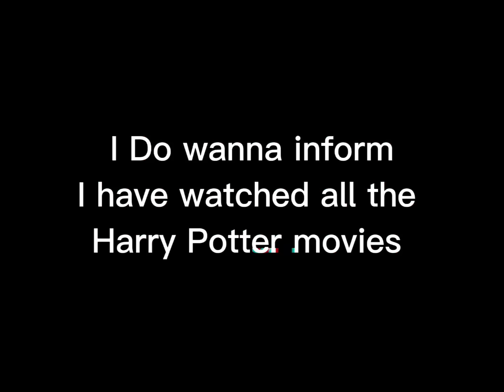GUYS STOP WATCHING THIS 😔🙏| HP react to Harry Potter & Draco Malfoy | Angst | Read Desc | Drarry 🖤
Hello !
You decided to enter this description
so let’s get into the quick introduction 💗

My name is heather and I am all types of reactions💕

Today’s reaction is :
| HP react to Harry Potter & draco Malfoy |

Characters used :
Draco Malfoy
Lucius Malfoy
Narissa Malfoy
Hermione granger
Ron Weasley
Ginny Weasley
Severus Snape
Lilly potter
James potter
Harry Potter
My oc - heather
Y/N

Warning :

My own ship ✨
Drarry

Bye bye 💗😶✨